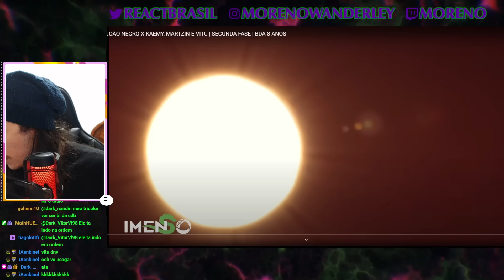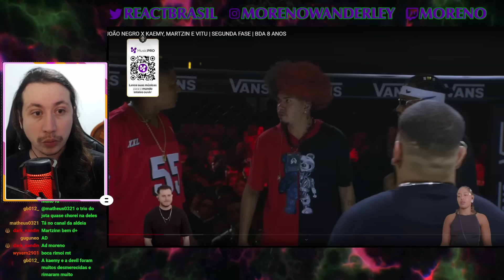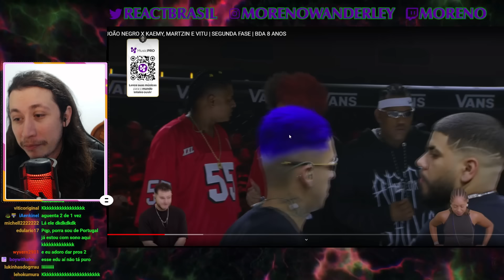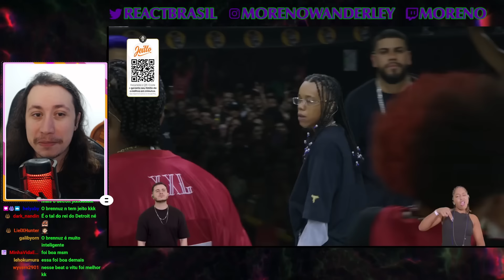BRENNUZ, GRAFITEH E JOÃO NEGRO X KAEMY, MARTZIN E VITU | SEGUNDA FASE | BDA 8 ANOS | REACT DO MORENO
Hoje a reação foi de um vídeo do BDA 8 anos